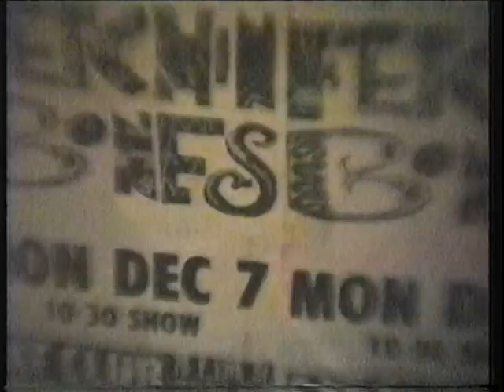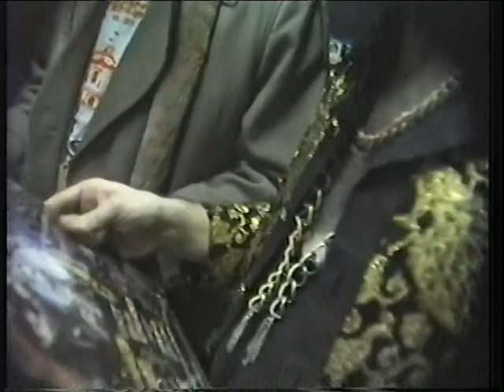Going with RuPaul to see Fetchin' Bones at the Cat Club - Dec 7, 1987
As Michael Musto's birthday party at Bananas was winding down, Lahoma and Larry Tee left with RuPaul to go see the new wave band Fetchin' Bones at the Cat Club.  Nelson Sullivan had known Fetchin' Bones lead singer Hope Nichols since she was a 9-year-old in Davidson NC where Nelson went to college.  Video by Nelson Sullivan